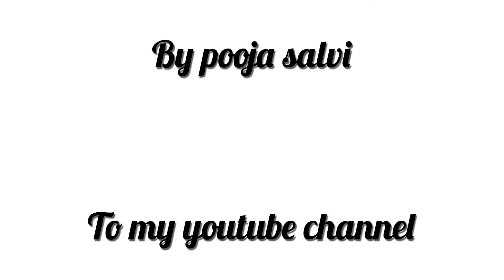How To Make Steamed Gujiya | Steamed Gujiya (Karanji) Kaise Banate Hai |ओल्या नारळाचे उकड़ीचे करंजी